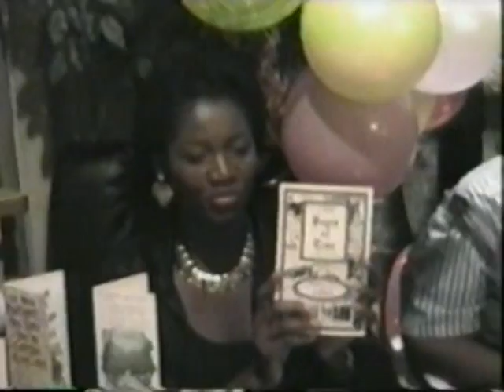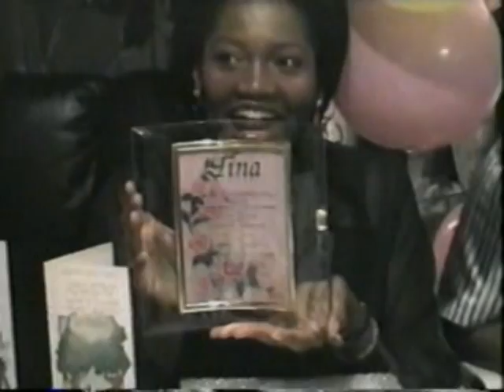Part 3 of 10 [VTS_01_10]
1. Tina's birthday party con't